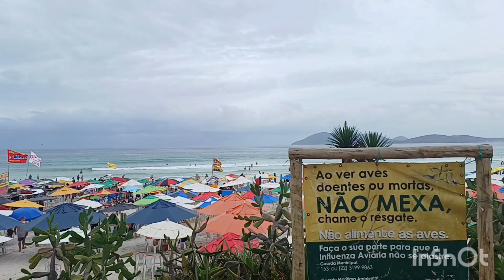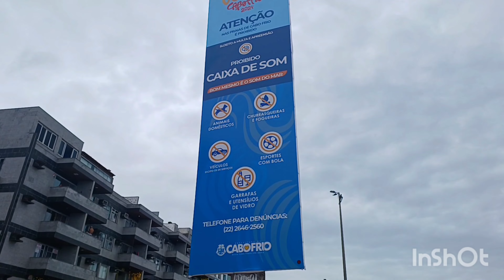CABO FRIO HOJE - PRAIA DO FORTE RJ 01/01/24 🏖🌊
CABO FRIO PRAIA DO FORTE RJ 01/01/24 BRASIL MÚSICA: REMEMBER ARTISTA: ANNO DOMINI BEATS LICENÇAS DE YOU TUBE ÁUDIO LIBRARY ( EM NOME DE YOU TUBE ÁUDIO LIBRARY) CRÉDITOS PARA CANVA LICENÇAS DE YOU TUBE ARTE DE CANAL Editar com InShot